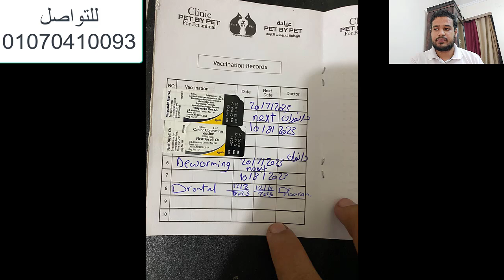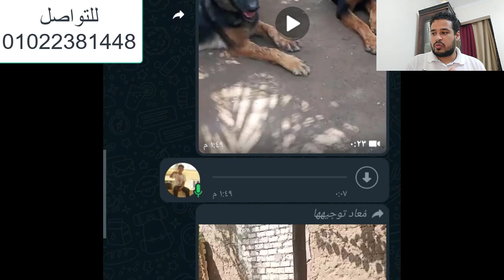سوق الجراوي الألكتروني للتحف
جروب الفيسبوك